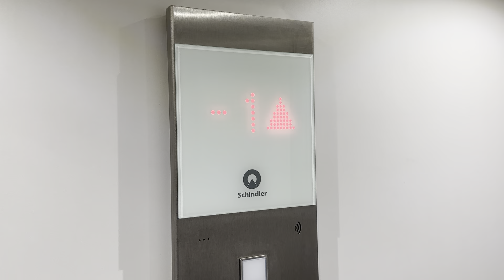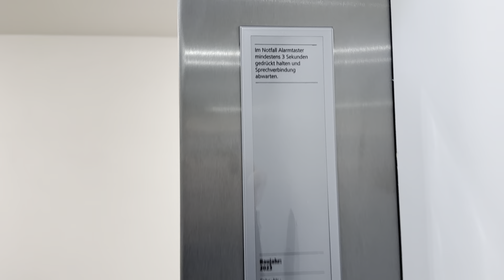Brand new 2023 Schindler 3000 Elevator at residential building, Remseck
Technische Daten / Technical specifications:
Hersteller / Brand: Schindler
Typ / type: traction
Baujahr / Year build: 2023
Tragkraft / Capacity: 630kg / or 8 Pers.
Etagen / floors: 4